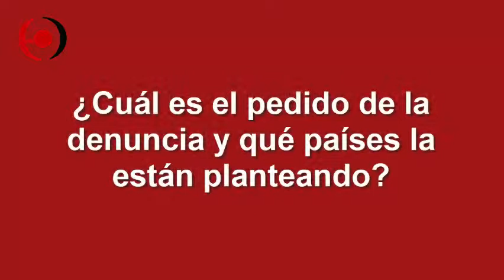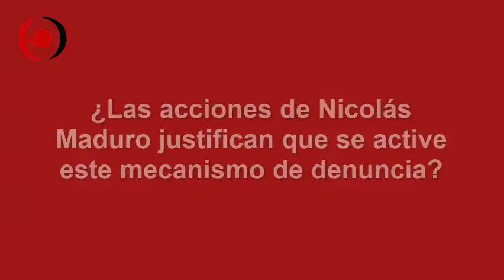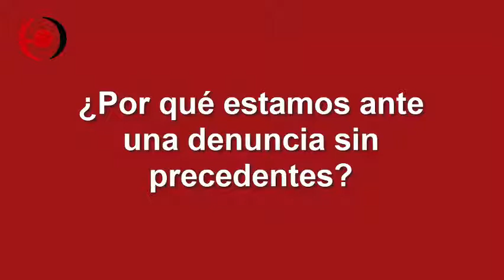5 países denuncian a Maduro ante la Corte Penal Internacional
En el presente video, David Lovatón, profesor del Departamento de Derecho de la PUCP, comenta sobre la denuncia contra Nicolás Maduro ante la Corte Penal Internacional.